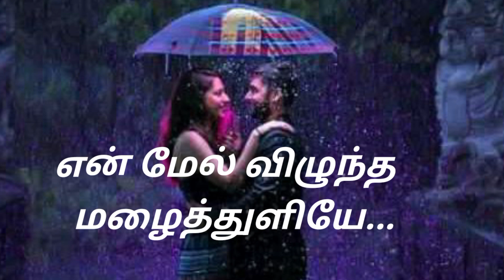என்மேல் விழுந்த மழைத்துளியே/படித்ததில்பிடித்தது சிறுகதை storytime siru kathaigal tamil